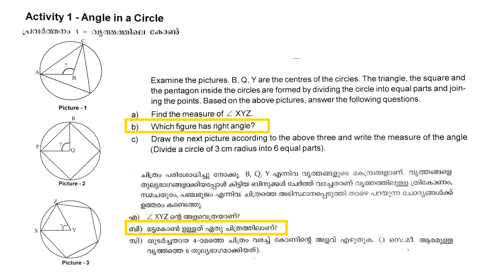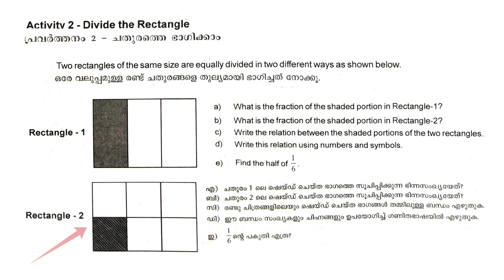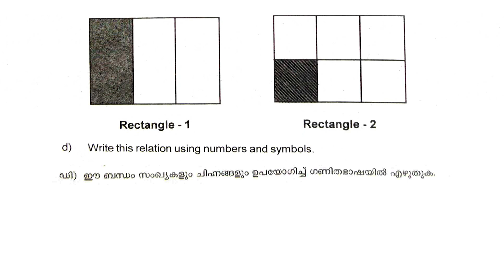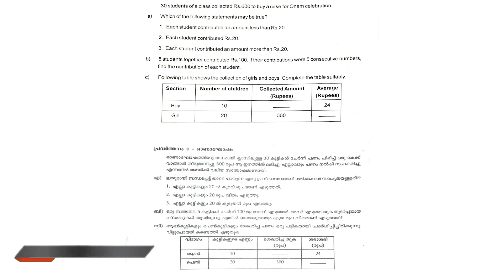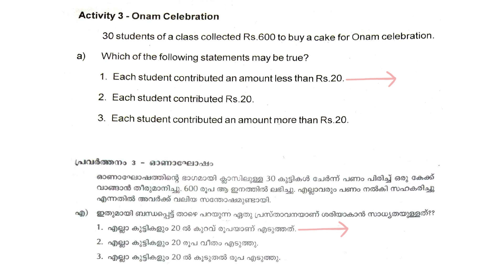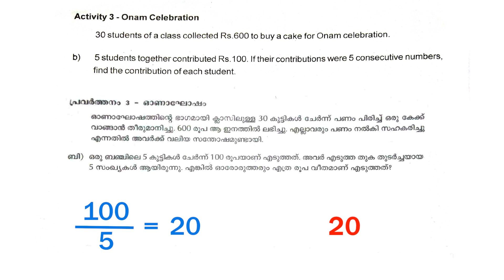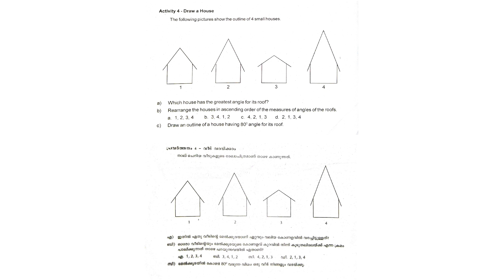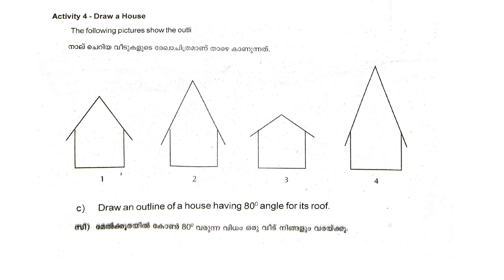Solved Maths Question Paper 2019-20 / Part 1/ Class 6 / English & Malayalam Medium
First term Evaluation 2019-20 Mathematics
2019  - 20 പാദവാർഷിക മൂല്യനിർണയം 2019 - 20 ഗണിതം

Solved Maths Question Paper 2019-20
Class 6
English & Malayalam Medium